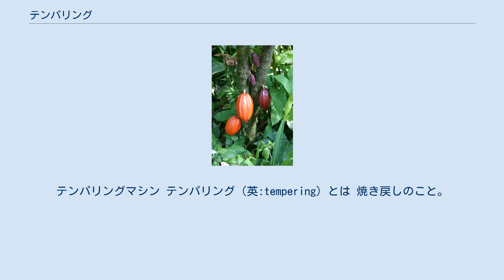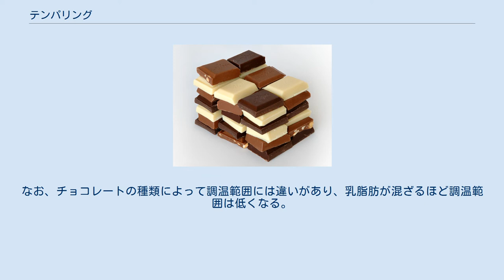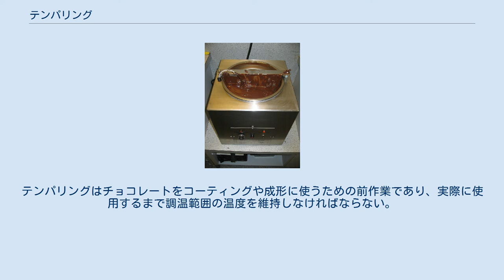テンパリング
テンパリングマシン テンパリング（英:tempering）とは 焼き戻しのこと。
 1から転じて、チョコレートを溶かして固める作業における温度調整のカタカナ語。
こちらは「調温」とも呼ぶ。
 チョコレートの原料であるカカオバターは、高温からそのまま冷やしても、カカオの脂肪が緩く不安定な結晶構造を取ってしまう。
このようなチョコレートは口当たりや見た目が悪くなってしまう。
なめらかな口当たりと艶やかな見かけをもつ、高い品質のチョコレートを作るためには、チョコレートの温度を不安定な結晶の融点より上の温度に調整し、安定した結晶構造を充分に形成させてから冷やす必要がある。
その作業をテンパリングと呼ぶ。
 テンパリングには、温度計とチョコレートをゆっくりと加熱できる熱源が必要になる。
一般には湯煎で行われるが、専用の装置も存在する。
テンパリングには安定した結晶を一から作る方法と、別に用意したテンパリング済みのチョコレートを核にする方法の2通りの方法がある。
前者では、まずチョコレートを50℃に温めて完全に溶かし40℃前後まで冷ます。
次に固さが出るまで撹拌するか、大理石台などの冷たい台に垂らしカードで広げたり集めたりしてすり混ぜ、ボールに戻す。
その後、テンパリングに適した温度（調温範囲という）まで慎重に加熱し維持する。
なお、チョコレートの種類によって調温範囲には違いがあり、乳脂肪が混ざるほど調温範囲は低くなる。
核を使う方法では、チョコレートを50℃に温めて完全に溶かした後、35～38℃まで冷まし、安定した結晶の核となる刻んだテンパリング済みのチョコレートを少し加え撹拌し、調温範囲を維持する。
 テンパリングにかける時間は長すぎても短すぎても失敗につながり、撹拌の過不足も品質に影響が出る。
テンパリング不足の場合は溶けやすく不安定になるが、テンパリングし過ぎると、きめが粗く艶のないチョコレートとなる。
テンパリングの状態を確認するには、室温の皿やアルミホイルの上に取り出し薄く延ばしてやる。
適切な状態なら数分で固まって見た目が均一で艶がある。
テンパリングはチョコレートをコーティングや成形に使うための前作業であり、実際に使用するまで調温範囲の温度を維持しなければならない。